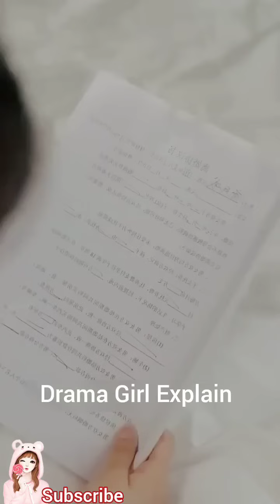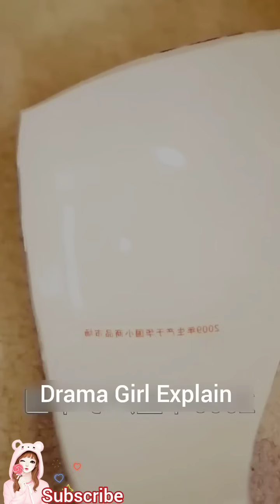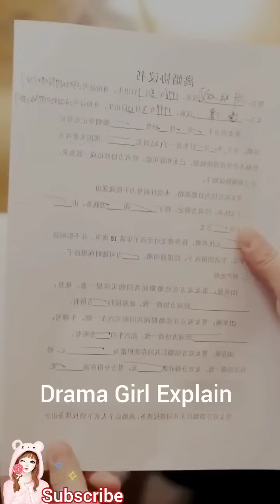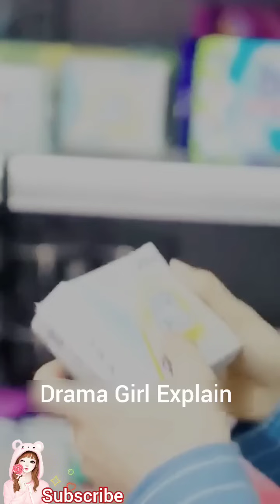CEO forced her for divorce & hate his wife but he don't know she is queen👑and come from...FULL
CEO forced her for divorce & hate his wife but he don't know she is queen👑and come from...FULL Movie Korean drama dubbed in Hindi Full Movie Korean in Hindi | Chinese Drama

In this is Korean Drama Full Movie which i explain in dubbed in Hindi in this video you can watch cute love story of Rich Billionaire President CEO with 30 year age one day he accidentally did contract marriage with🤑 cute girl fall in love with him 😍 doted him but she doesn't know his husband is Richest CEO Billionaire president 😉 so  let's see their lovely love story in Hindi you can watch Chinese Drama full Movie Hindi explain movie i hope you love my videos.

Korean
Chinese drama
movie explanation
Korean in hindi
new Chinese in hindi
Thai drama explain
Thai Drama
Korean Drama
Korean Drama explained Hindi
cdrama drama explained in Hindi
Rich boy fall in love with cute girl
 hindi explanation
Explanation in hindi
Hindi explanation
cute couple
Korean Drama Hindi explanation
Chinese drama
Thai Drama explained in Hindi
Thai Drama
Hindi explanation
kdrama in hindi
New thai drama in Hindi
korean drama eng sub ep 1
Chinese drama eng sub ep 1
Korean drama
Japanese drama
thai drama
hidden love
movie Hindi
CEO fall in love with cute girl
ceo and cute son
Korean Hindi mix
Korean Drama explain Hindi
sister love brother kdrma Hindi

about : Romance, Youth, Drama
Young Male Lead, contract marriage, hate to love, revenge, love,baby Romance,  Love At First Sight, Hot CEO fall love with cute girl, Roommate

I am only explained Korean drama rich boy fall in love with cute girl kdrama in hindi I am only giving my review and reaction korean Chinese drama in hindi.
i like to watch Love story, Korean drama, Chinese drama, i am Drama Lover so i only explain k-drama, c-drama in Hindi i am only giving my review reaction by explanation, explain Korean drama in hindi i like to watch romantic couple ❤️